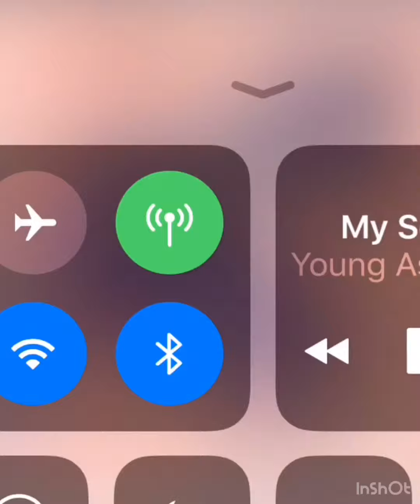Young Ash (feat.Young Don) “remix”